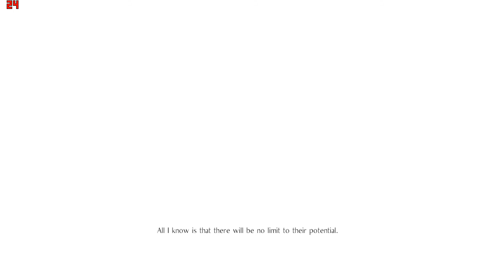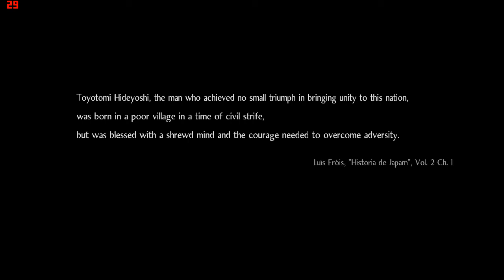NIOH 2 COMPLETE EDITION ON LOW END PC | AMD RADEON R5 M430 | INTEL CORE i3 | 8GB RAM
SPECS:
GRAPHICS:AMD RADEON R5 M430
INTEGRATED GRAPHICS:INTEL HD 520
RAM:4x2 GB(DDR4)
PROCESSOR:
Intel® Core™ i3-6006u Processor 2.00 Ghz

FPS:
MIN: 15
AVG: 20
MAX: 30

Nioh 2 (Japanese: 仁王2, Hepburn: Niō Tsū) is an action role-playing game developed by Team Ninja. Both prequel and sequel to Nioh (2017), the game was released for the PlayStation 4 on March 13, 2020, where it was published by Koei Tecmo in Japan and Sony Interactive Entertainment worldwide. Versions for Microsoft Windows and PlayStation 5 titled Nioh 2: Complete Edition featuring all the previous downloadable content were released on February 5, 2021.